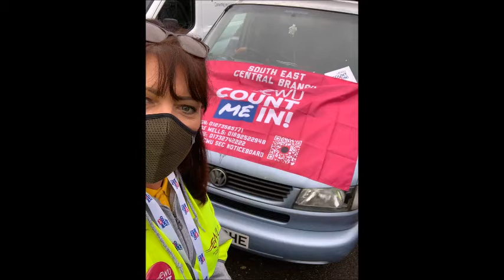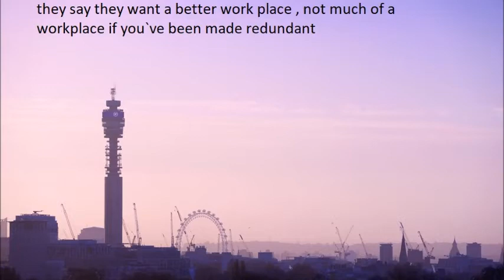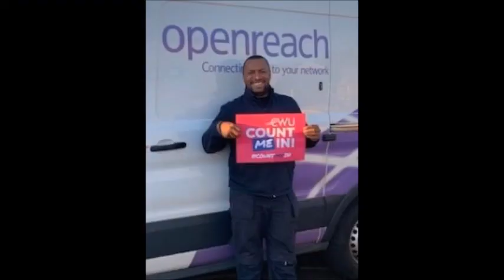Count Me In 1 CWU